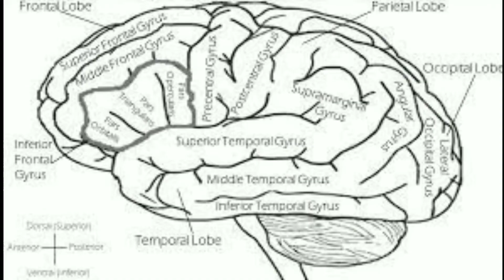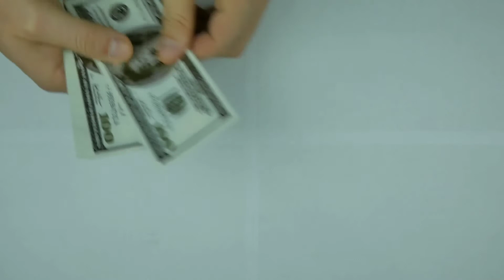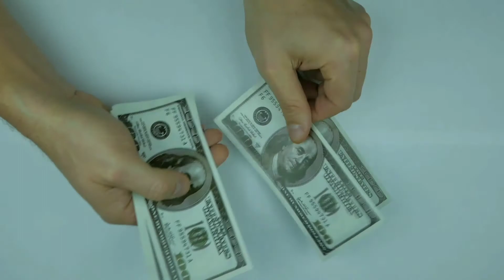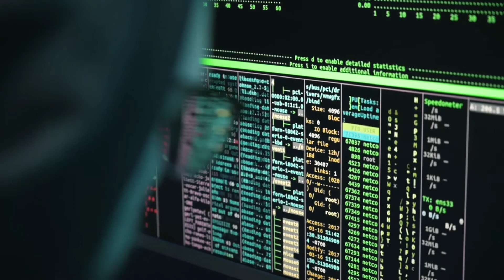Facts about Japan in hindi |Japan ke bare mein facts |Amazing facts about Japan |Japanese Technology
Hello friends
Es video mein main aapko Japan ke bare mein kaafi acche acche facts bataya hoon

amazing Facts about Japan
japan ke ajeeb facts
japan ke ajibo garib facts japan ke kuch facts
japan ke interesting facts
japanese unknown facts japan ke kuch amazing facts japan ke 10 facts
japan ke bare mein jankari
japan ka intersting facts
japan ke bare mein facts
japan ke bare mein amazing facts
japan ke bare mein interesting facts